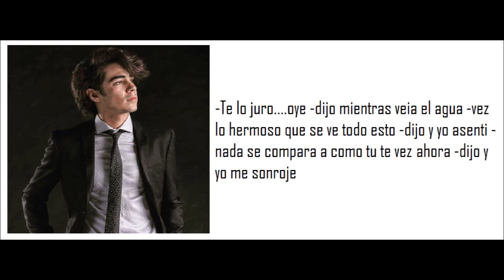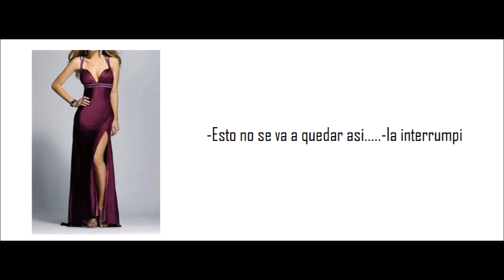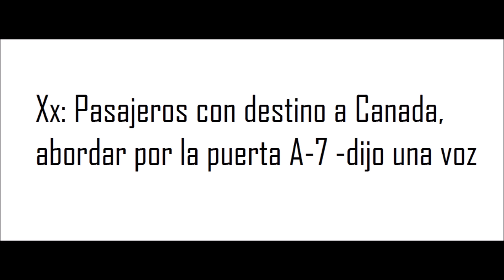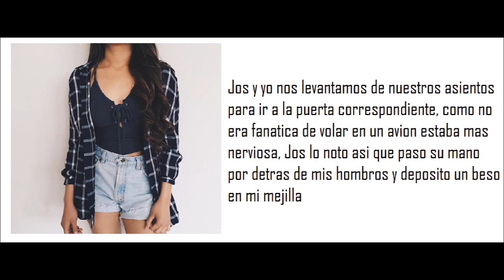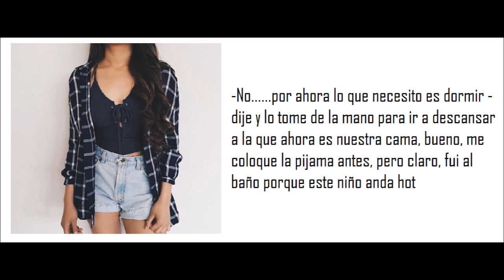"Cambiando a la Nerd" Jos Canela & Tu Capitulo 40 (Ultimos Capitulos)